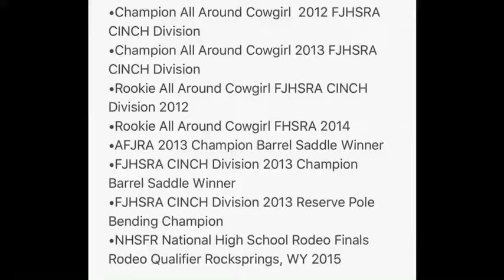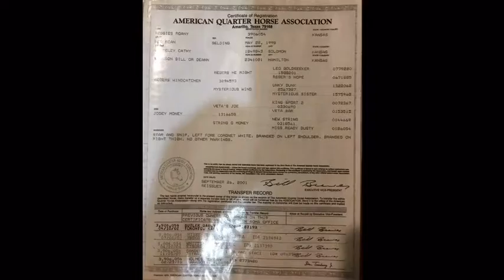All Around Rodeo Gelding For Sale